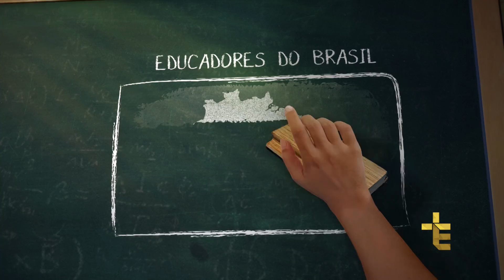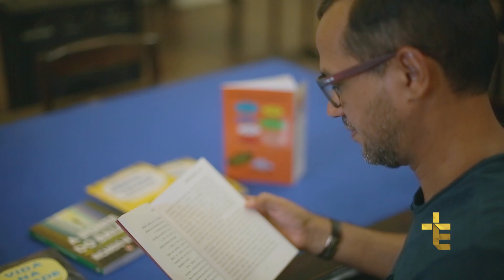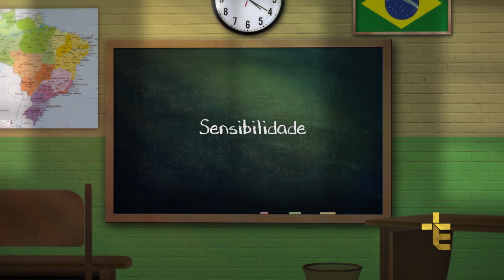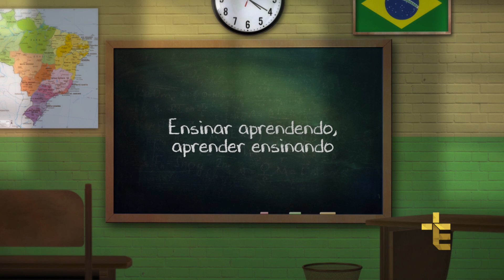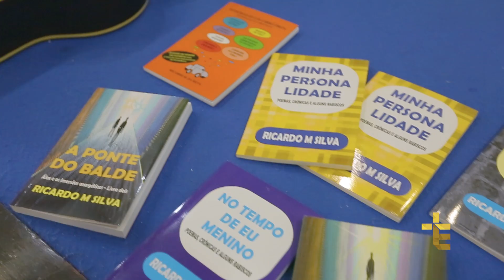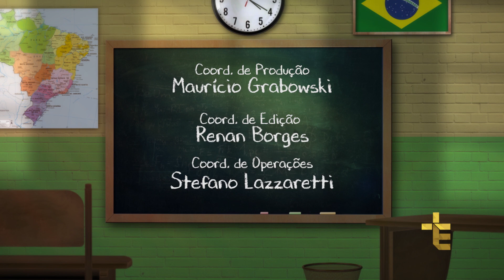EDUCADORES DO BRASIL | RICARDO SILVA | 22/04/18 [CC]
EDU18PG006I